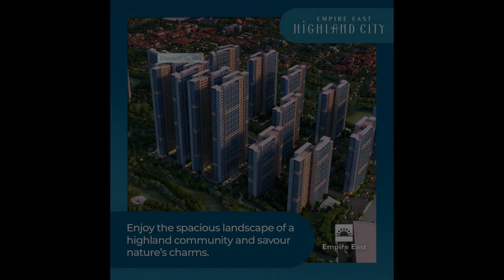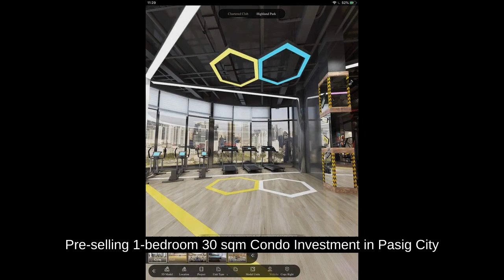Pre-selling 1-bedroom 30 sqm Condo Investment in Pasig City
Condominium/Apartment Type: Residential Condominium
Number of Bedrooms: 1
Number of Bathrooms: 1
Unit Size in sqm: 30 sqm.
Unit/Floor Number: 20th floor
Tower: Bellara Tower 1